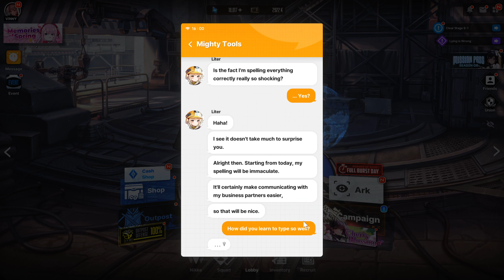GODDESS OF VICTORY: NIKKE | FULL FOOL DAY: blabla Messages [Mighty Tools: Liter and Centi]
Reading through blabla messages from Mighty Tools (Liter and Centi) from the FULL FOOL DAY event from GODDESS OF VICTORY: NIKKE using the PC version.

00:00 April Fool's Day blabla messages from Liter and Centi